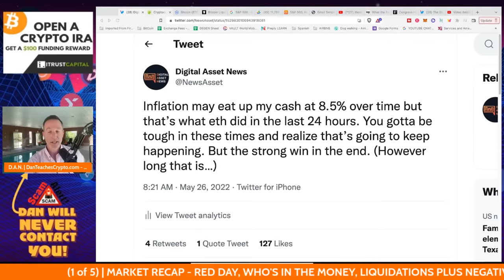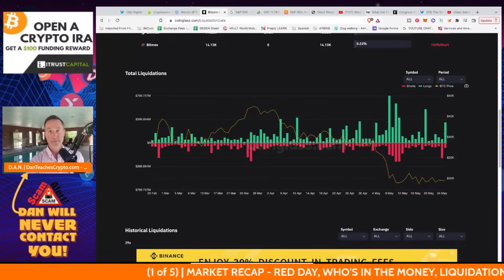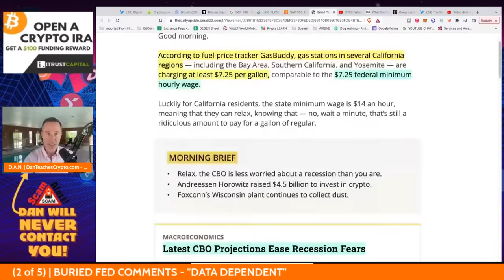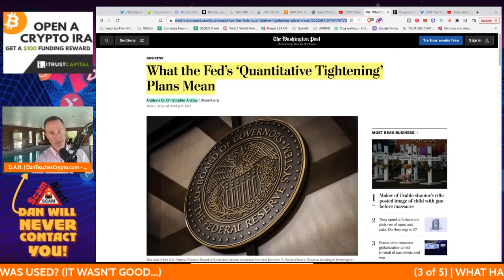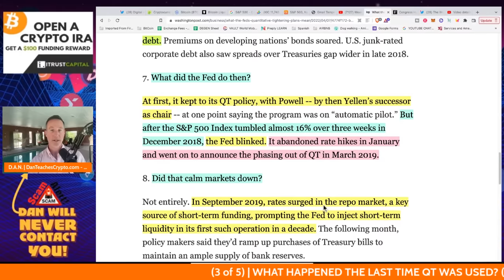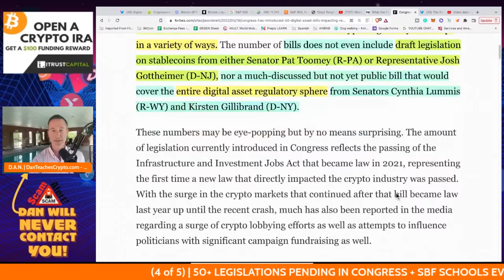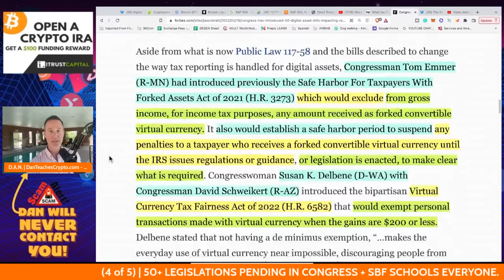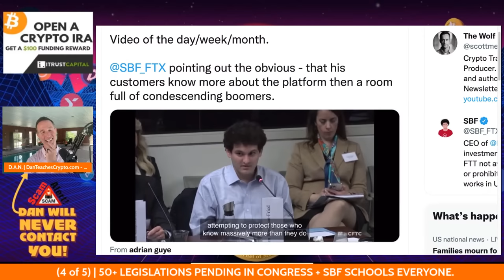FED GOOD NEWS BUT CRYPTO BEARS ARE IN CONTROL.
The Fed came out yesterday and hinted at what they would do in time and it's positive BUT the crypto market bears are in control now so expect more pain. However, hope is on the horizon and this is the time for opportunities abound.

0:00 - Market Recap | Topics Overview
7:08 - Buried FED Comments - "DATA DEPENDENT"
12:38 - What Happened Last Time QT Was Used
19:34 - 50+ Legislations Pending in Congress

●▬▬▬▬▬▬CRYPTO ESSENTIALS▬▬▬▬▬▬▬●

●▬▬▬▬▬▬▬▬FOLLOW D.A.N.▬▬▬▬▬▬▬▬▬▬●

●▬▬▬▬▬▬▬▬STRATEGIES▬▬▬▬▬▬▬▬▬●